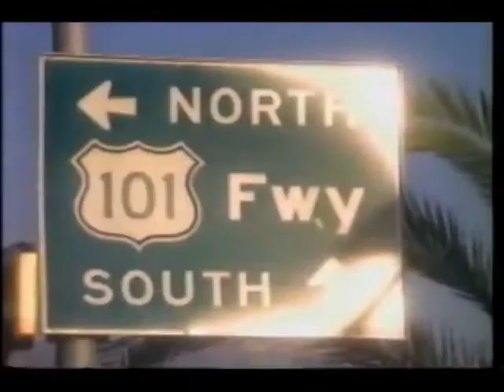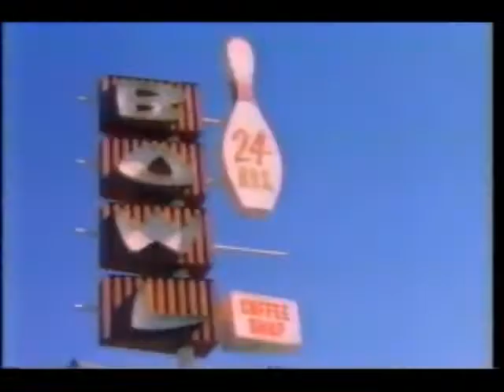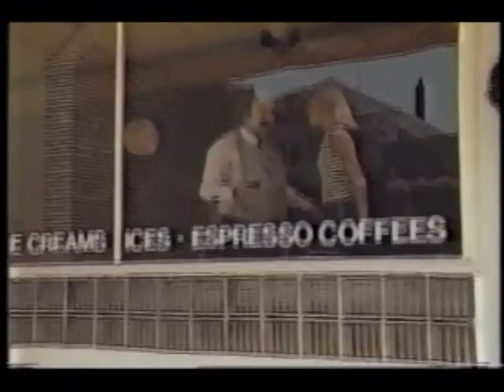Laughs! (May 2, 1987)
From the Laughs Unlimited comedy club in Sacramento, CA, Destiny, Martin Lewis, and Danny Johnson, are your guests on this locally-produced standup program which aired on KXTV.